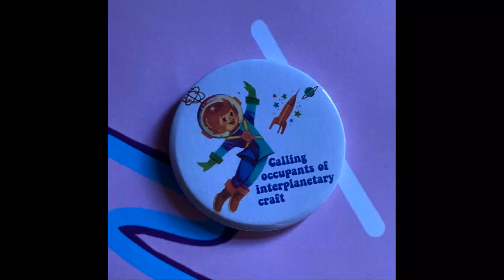Calling Occupants of Interplanetary Craft - by Canada Pops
Released in 1983 on Quality Records.